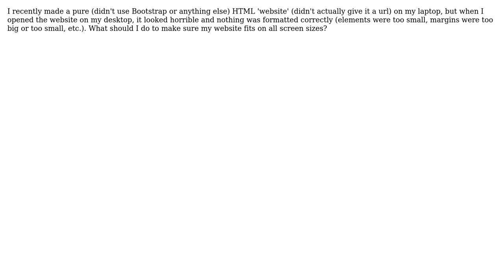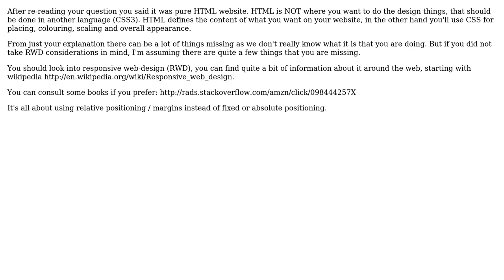Software Engineering: How to make a website be formatted correctly on all screen sizes?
With thanks & praise to God, and with thanks to the many people who have made this project possible! | Content (except music & images) licensed under CC BY-SA | Music | Images & others | With thanks to user Tulains Cordova user psvj user michaelpri user Dylan Meeus and the Stack Exchange Network Trademarks are property of their respective owners. You are responsible for your own actions.